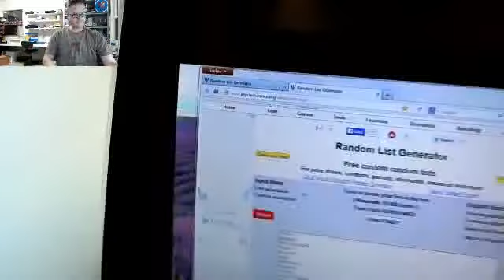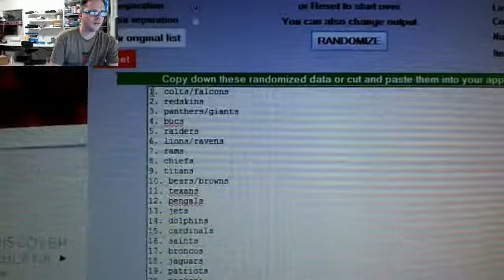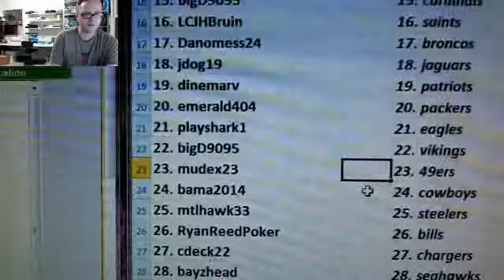Team Draw Results ~ 2013 Museum Football 6 Box Break #5 ~ 2/14/14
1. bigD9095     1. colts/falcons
2. thetruth17     2. redskins
3. 1of1     3. panthers/giants
4. Be My Valentine, Irving     4. bucs
5. cajen2     5. raiders
6. Anthony Sinohui     6. lions/ravens
7. GeneseeCream     7. rams
8. dlay18     8. chiefs
9. juangris     9. titans
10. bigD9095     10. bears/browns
11. GeneseeCream     11. texans
12. RyanReedPoker     12. bengals
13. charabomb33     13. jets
14. x1sae     14. dolphins
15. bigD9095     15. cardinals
16. LCJHBruin     16. saints
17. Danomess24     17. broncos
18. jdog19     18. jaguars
19. dinemarv     19. patriots
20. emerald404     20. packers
21. playshark1     21. eagles
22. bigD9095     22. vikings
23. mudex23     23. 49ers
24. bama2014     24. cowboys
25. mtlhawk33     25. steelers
26. RyanReedPoker     26. bills
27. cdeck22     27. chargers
28. bayzhead     28. seahawks